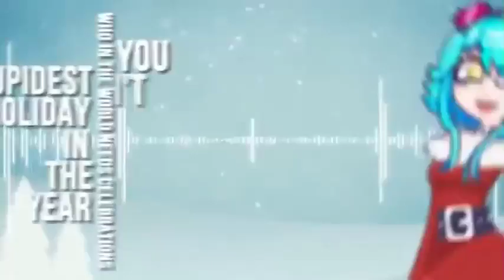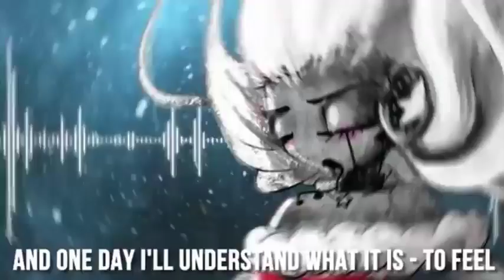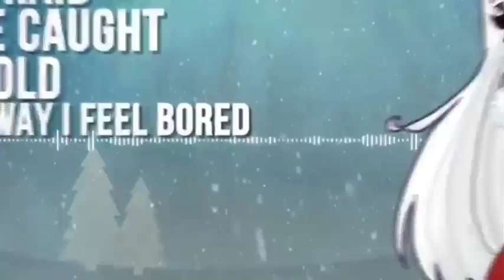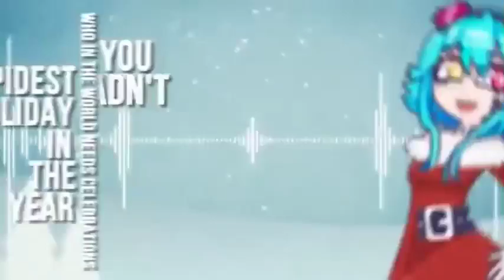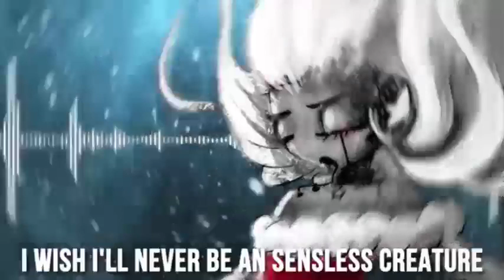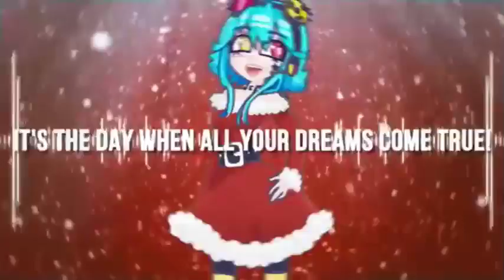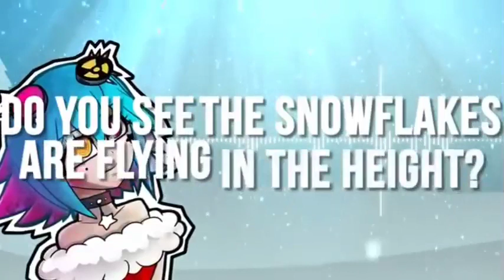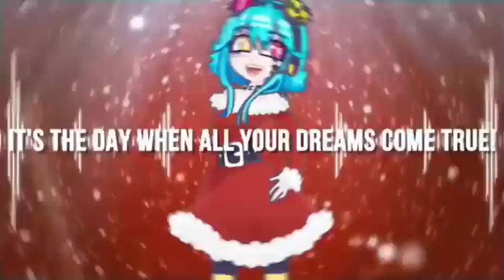MiatriSs - Winter Story 1hour/1час